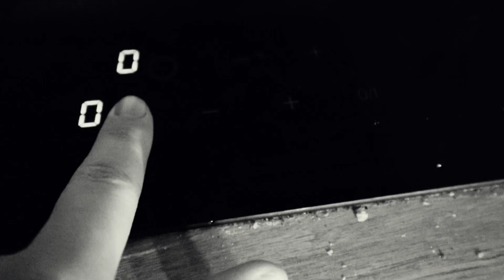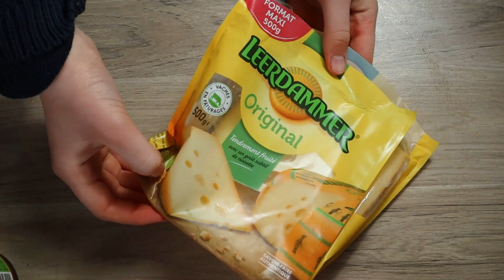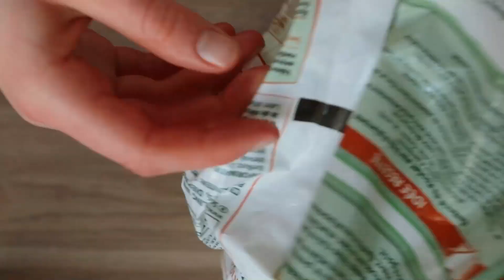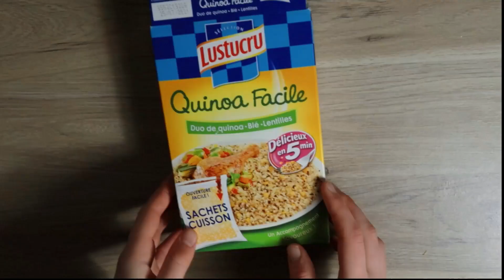5 RECETTES ETUDIANTS FACILES ET PAS CHÈRES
Je passe mes rattrapages et je remplis la barre d'info

ET MOI?

-Rouen